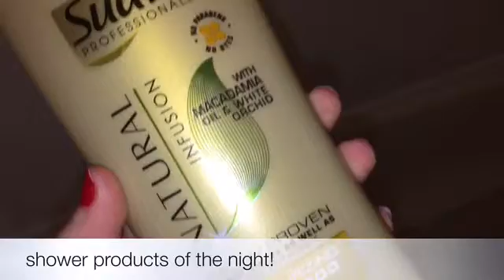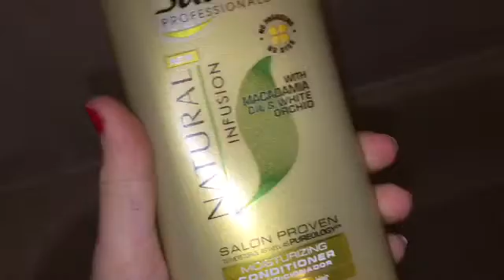night in my life: winter edition// Jill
hi everyone! so today I'm going to be showing you what it is like during a night in my life! BYE❤️